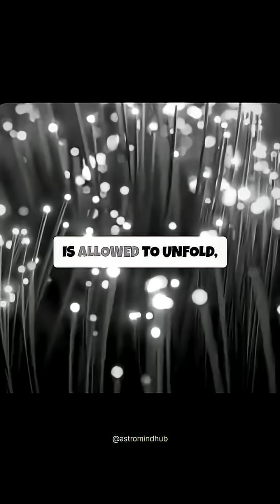Is Light Speed Just Reality’s Render Rate?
Is Light Speed Just Reality’s Render Rate? This 1-minute YouTube Short twists your mind: what if the speed of light isn’t a motion limit but the universe’s storytelling pace — a “render rate” controlling how information unfolds? Explore ideas connecting light speed, cosmology, relativity, consciousness, and the expanding universe in a hyper-realistic, philosophical-educational short designed for sci-curious Gen Z. Features: male heavy Northern English narrator, yellow comic-box subtitles, only generated clips, and ambient philosophical music.